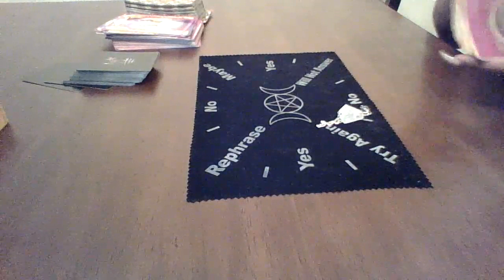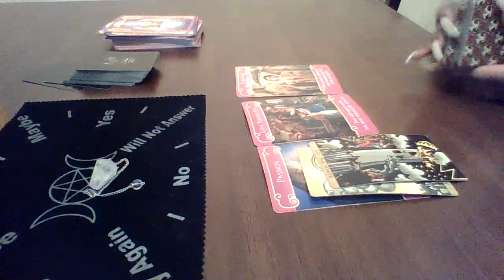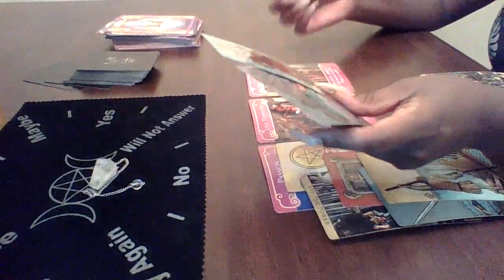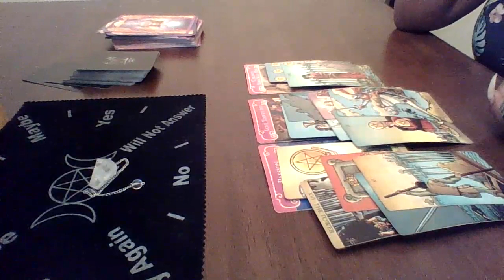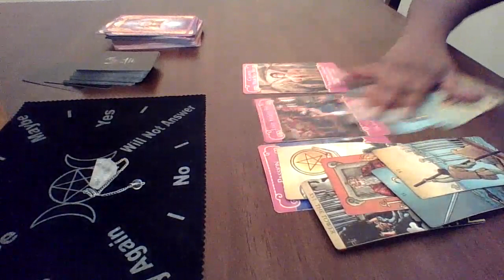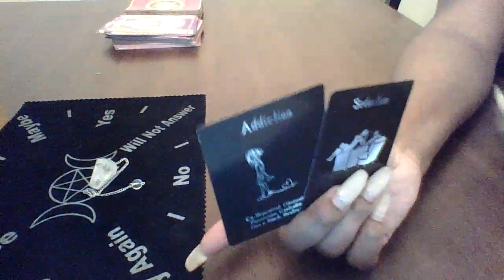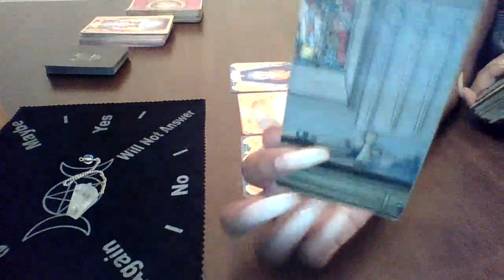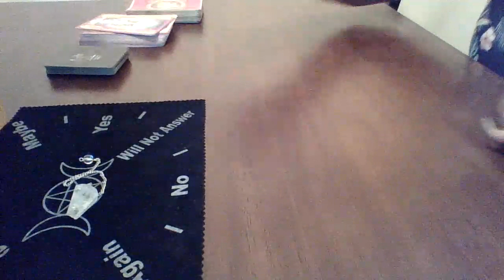Aries April COTE "Your Ex wants to come back & get married this time"